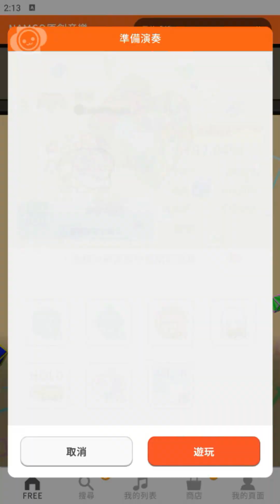【太鼓の達人 RHYTHM CONNECT】トータル・エクリプス 2035 (ふつう) DonDerFul Combo 全良 初見プレイ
日全食 2035
難度：普通 ☆☆☆☆☆
良 276
DonDerFul Combo